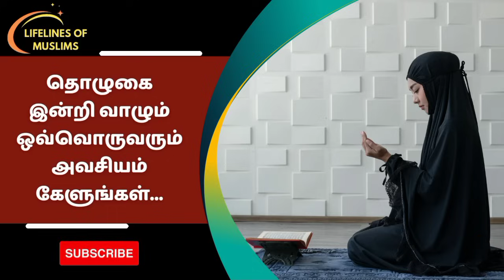தொழுகையின்றி வாழ்பவரா நீங்கள்...? | Abdul Basith Bukhari Bayan | Tamil Bayan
Welcome to Lifelines Of Muslims...

Your source for profound Islamic wisdom in Tamil...!

Dive into soulful sermons, enlightening discussions, and practical insights, all tailored for our vibrant community.
Join us on a journey of spiritual growth and discovery.

I just want to take my time to thank you guys for all the continued support...🥰

Tamil Bayan Shorts
Tamil Bayan Status
Islamic Shorts
Islamic Status
abdul basith bukhari tamil bayan kanavan manaivi
abdul basith bukhari tamil bayan about husband and wife

abdul basith bukhari pengal tamil bayan
tamil bayan